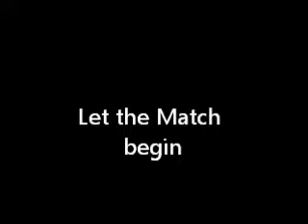Devin vs. Johnny